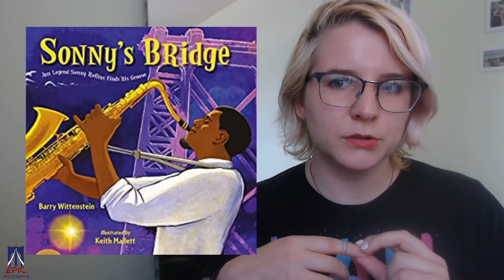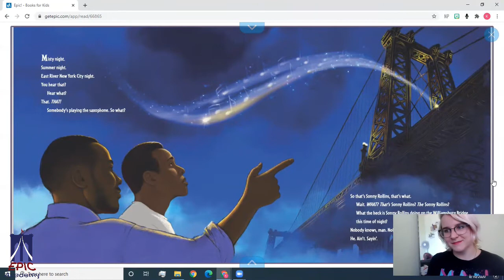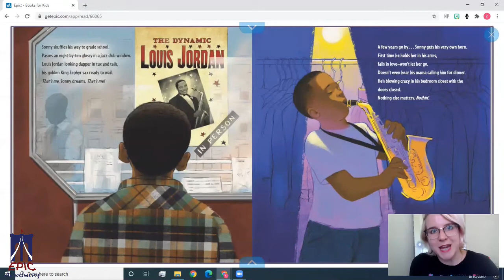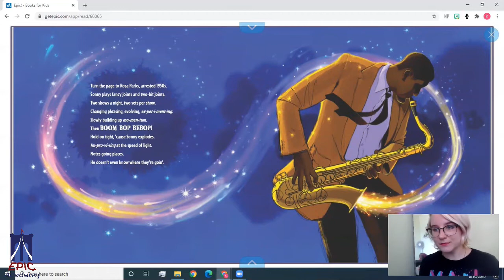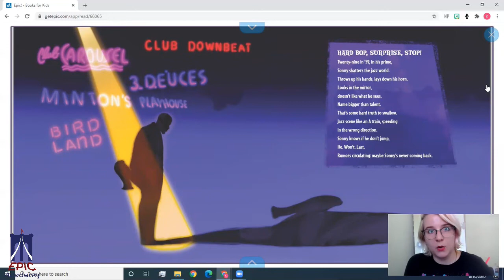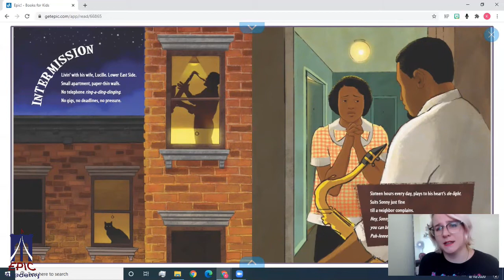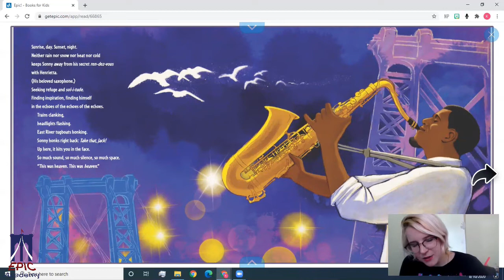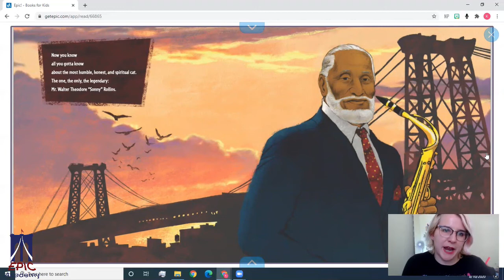EPIC Read Aloud- Sonny's Bridge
What do you notice about how the author chose to write this book? Why do you think he made those choices?